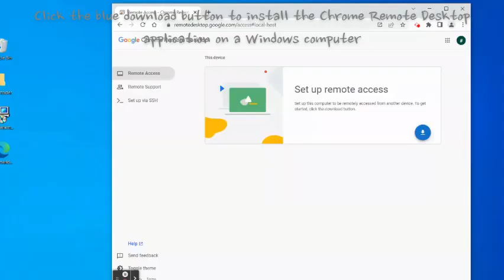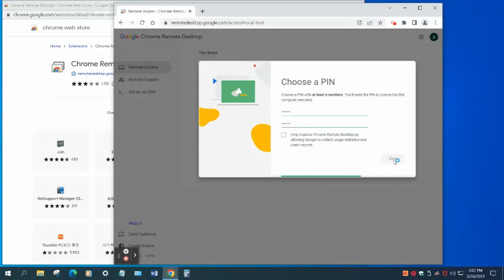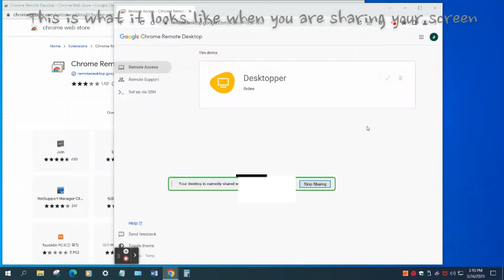Chrome Remote Desktop using ChromeOS Flex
You can remote into a Windows 10 or macOS10 computer using a Chromebook imaged with ChromeOS Flex. Some companies restrict remote access to company owned Chromebooks. However the ChromeOS Flex image allows a user to access the Chrome Remote Desktop extension, when they sign into their Chromebook using their personal email address, even if the laptop is imaged with Chrome OS Flex  - Enterprise Enrollment .

This functionality is great for the employee, because it allows them to access their organization’s OS image, which is usually heavily restricted. But it also allows the employee to remotely utilize their computer for personal use, without any restrictions.

Although I could remote into my Chromebook using Remote Support. I could not remote into my Chromebook using Remote Desktop Access. This video details accessing a Windows or a MAC computer using Remote Desktop Access.

Puede conectarse de forma remota a una computadora con Windows 10 o macOS10 usando una Chromebook con una imagen de ChromeOS Flex. Algunas empresas restringen el acceso remoto a Chromebooks propiedad de la empresa. Sin embargo, la imagen de ChromeOS Flex permite que un usuario acceda a la extensión Chrome Remote Desktop cuando inicia sesión en su Chromebook con su dirección de correo electrónico personal, incluso si la computadora portátil tiene una imagen con Chrome OS Flex - Inscripción empresarial.

Esta funcionalidad es excelente para el empleado, ya que le permite acceder a la imagen del sistema operativo de su organización, que suele estar muy restringida. Pero también permite que el empleado utilice de forma remota su computadora para uso personal, sin ninguna restricción.

Aunque pude acceder de forma remota a mi Chromebook usando Remote Support. No pude acceder de forma remota a mi Chromebook mediante el acceso a escritorio remoto. Este video detalla el acceso a una computadora con Windows o MAC mediante el acceso a escritorio remoto. Mira mis otros videos para saber cómo instalar Chrome OS Flex de forma gratuita.